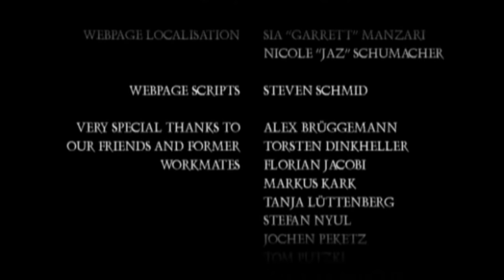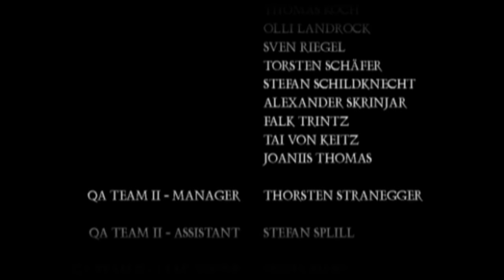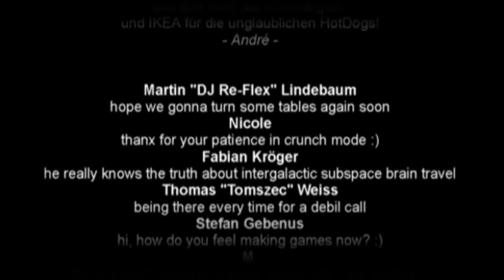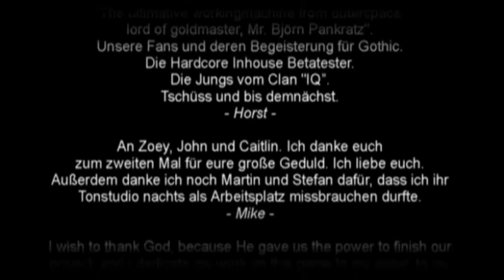Gothic II 107: Finał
Po tylu latach nadszedł czas by zakończyć tę przygodę poprzez zniszczenie najpotężniejszego sługi Beliara.